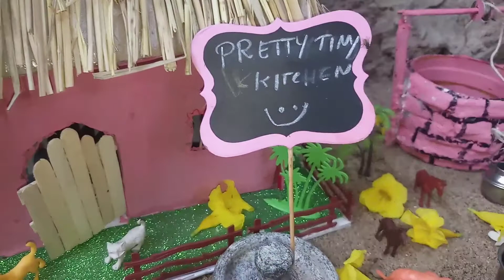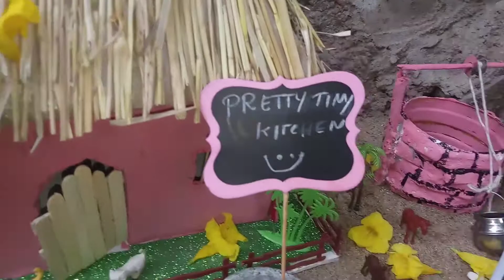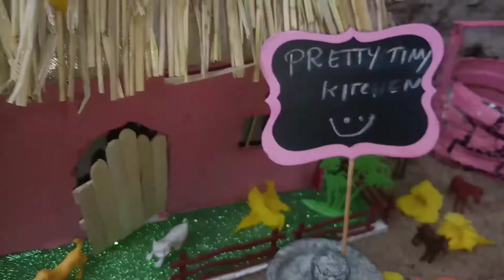Miniature cooking nannari sarbath &lemon juice |nannari sarbath in tamil